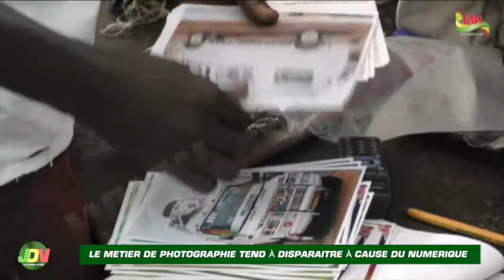JDN DU MERCREDI 07 JUIN 2017